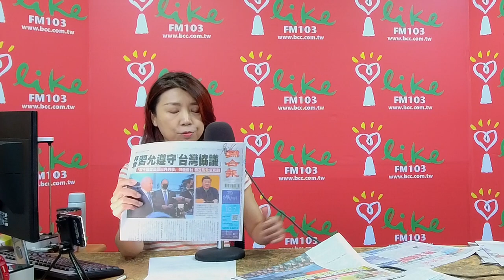'21.10.07【蘭萱觀點】拜習視訊會 緊急敲定年底 歐中能源危機擴大 傷經濟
＊南方雲系北移台東恆春防大雨 西半部空品糟桃園熱爆
＊全球超過2億3644萬人染疫　逾482.7萬人死亡
＊巴西新增確診病例1萬7893例、530死
＊土耳其新增確診病例3萬438例　創4月以來單日新高
＊北市華航女機師確診Delta　打過2劑莫德納、Ct值22
＊女機組員陰轉陽 北市萬芳、建安國小56名學生停課
＊BNT疫苗加開61至63歲施打 僅開放7日限時預約
＊疫情趨緩 降級一級警戒近了
＊〈美股盤後〉科技股喋血能源股逆襲 那指費半齊跌逾2%
＊歐洲天然氣飆漲 歐股收跌
＊通膨再升溫 9月消費者物價指數攀升為2.63%
＊俄羅斯疑惡意推漲天然氣 歐盟啟動調查
＊歐洲天然氣.電價飆 "黃背心"上街示威
＊拜登創新名詞「台灣協議」 原為三公報加六保證
＊蘇利文會楊潔篪談台灣 美中「競爭關係」仍存在分歧
＊美官員：拜登及習近平計畫年底前舉行線上峰會
＊美國參議院6日將表決暫停債務上限議案　共和黨或再投反對票
＊美政府關門共和黨看好戲 拜登批：虛偽！花完錢不負責還百般阻撓
＊共機持續大規模擾台 3航母6國海軍開展南海聯合演習
＊蔡總統正告北京要克制 避免擦槍走火